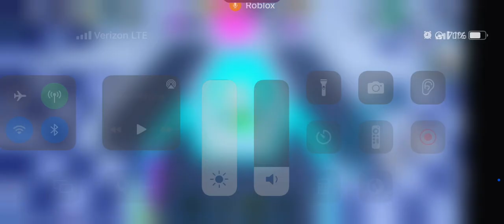How to get Jailbreak Badge RB battles (Championship)